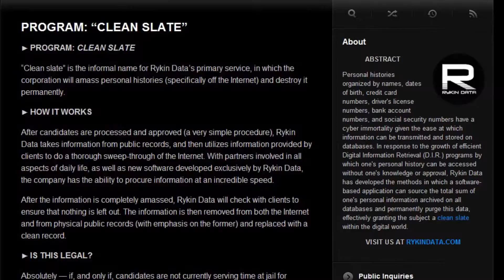Fortres Grand Clean Slate Trademark Loss in the Seventh Circuit online Websites